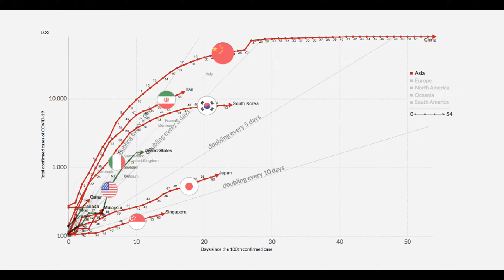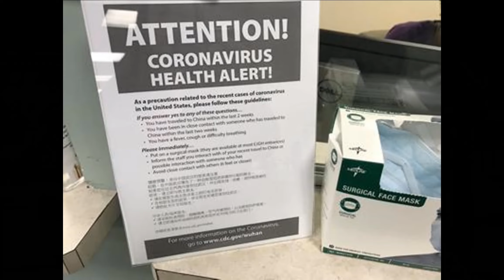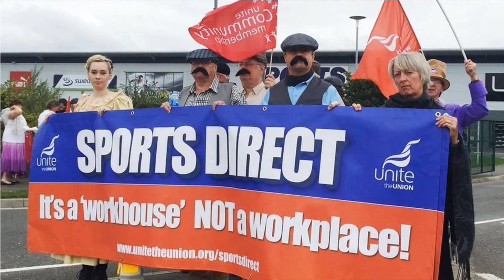Sports Direct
Hopefully amusing musings on life amidst the horror of the Coronavirus pandemic, written after Sports Direct attempted to wrap cynical profiteering up as an open-armed public service, potentially exposing staff and customers to a life-threatening disease in the process, and then backing off under a torrent of criticism. Big thanks to Baja Jack for the on-loan 70's EBO copy thumping away in the bass, and to J for the use of the much-loved retro air-pumping organ, and with additional thanks to The Engineer for the TLC and refurb. The song references Boris Johnson, and was written and recorded before he became seriously ill, and in spite of having no political DNA in common with him, Coping Mechanism was very pleased with his swift and complete recovery, wishing he, his partner Carrie and Wilfred all the very best. The Coping Mechanism is, however, clear that the following things are wrong, and are not being endorsed:

Hoarding toilet rolls
Going out in big groups to share/pass on your infections
Being rude to doctors and nurses
Burning down 5G masts (seriously?)
Lynching anyone at any time anywhere
Drinking antiseptic or "putting light inside the body" (which pretty much would always mean "cutting open the body", which is not something for hobbiests; leave it to the professionals)

Please feel free to like (or not), share (or not) and have a chuckle (or not) as you see fit.

Huge respect to our magnificent NHS. Stay safe. Be kind.